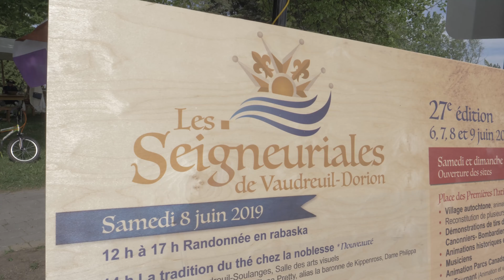Les Seigneuriales de Vaudreuil Dorion Édition 2019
🎥 Vidéo: Olivier Langevin

Pour ne rien manquer dans Vaudreuil-Soulanges!